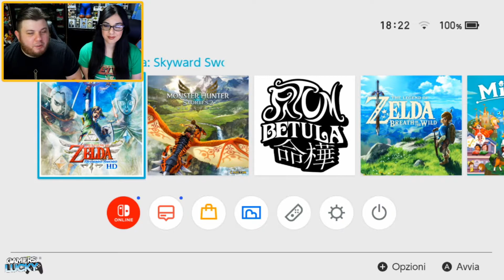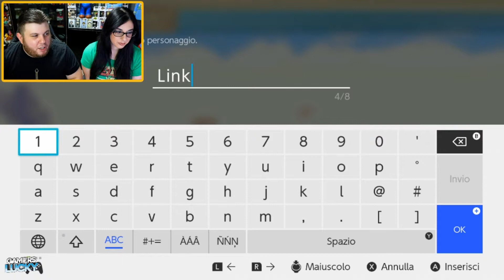Prima Ora Sopra le Nuvole ► Zelda Skyward Sword HD su Nintendo Switch Proviamolo Gameplay ITA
👾ACQUISTALO al Prezzo + Basso qui

Salve a tutti e benvenuti oggi dayone siamo qui per provare The Legend of Zelda Skyward Sword HD su Nintendo switch, remastered dell'originale The Legend of Zelda Skyward Sword uscito nel 2011 su Nintendo WII